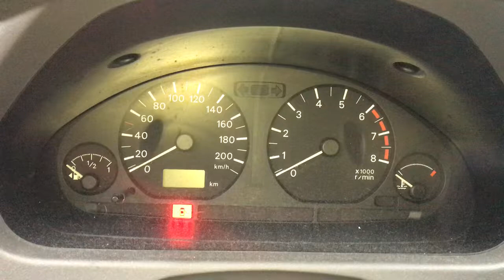Разборка Mitsubishi - Space Star, 1.3 Инжектор (VIN: XMCLNDG1A2F046480) V3886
Разобран Mitsubishi - Space Star
Основные характеристики:
Год выпуска: 2002
Двигатель: 4G13BT6892
Объём двигателя: 1.3
Тип двигателя: Бензин
Коробка передач: КПП 5-ст.мех.(МКПП)
Кузов: Минивэн
Смотри каталог запчастей Mitsubishi - Space Star на :
⏰ Режим работы колл-центра:
08:00 – 20:00 – ежедневно

Для наших покупателей:
- бесплатная доставка;